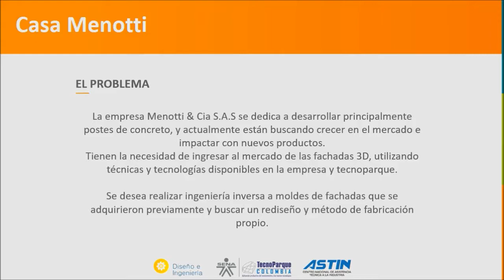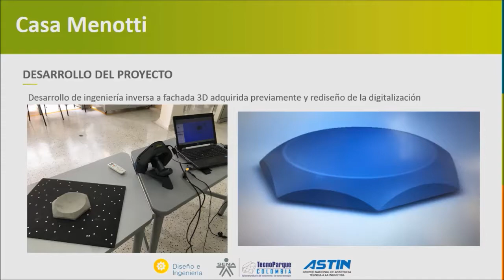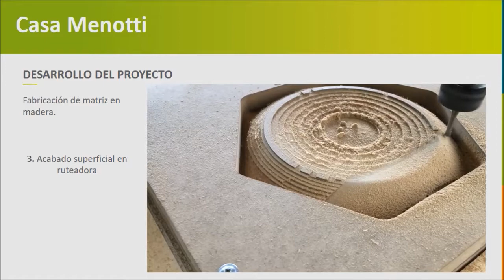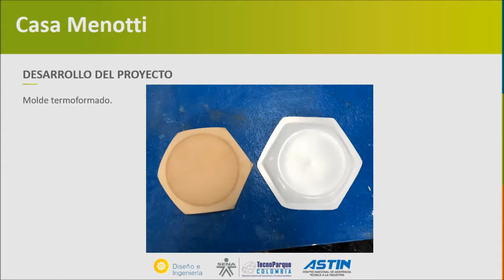Casa Menotti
Tecnoparque Nodo Cali
Línea de Diseño e Ingeniería
Descripción del proyecto: Desarrollo de fachadas 3D para interiores y exteriores.
Talentos: Franccesco Menotti, Libardo López